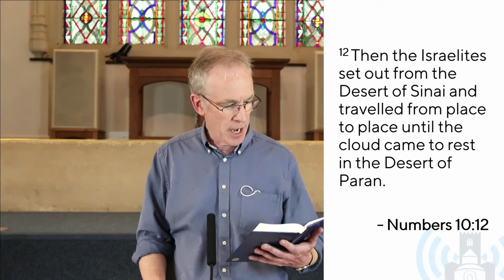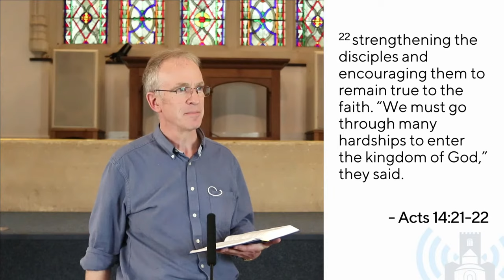2nd August 2020 • 5.00pm Livestream Service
5.00pm Livestream Service

Sermon: The journey begins
Passage: Numbers 10:1-36
Speaker: Alasdair Paine

Get a copy of the service sheet (with all the words you need to see for this evening)

Songs:
Bless the Lord, O my soul
By Jonas Myrin and Matt Redman

Isaac Watts
Public Domain

Guide me O my great Redeemer
Peter Williams (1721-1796) and others
Public Domain